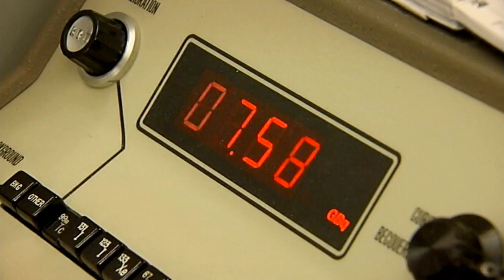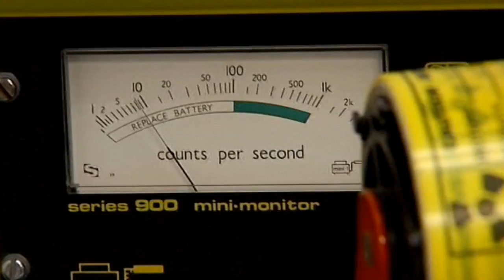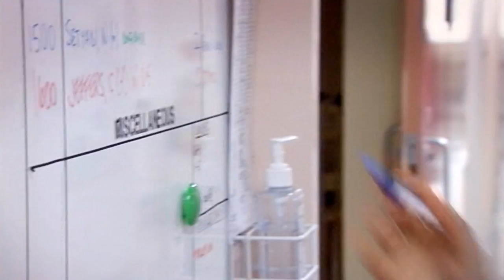Nuclear Medicine Technologist - Try it for 5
Nuclear medicine technologists treat diseases and diagnose health conditions using radioactive materials and diagnostic equipment.